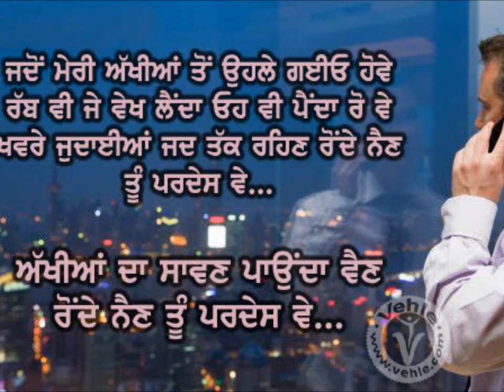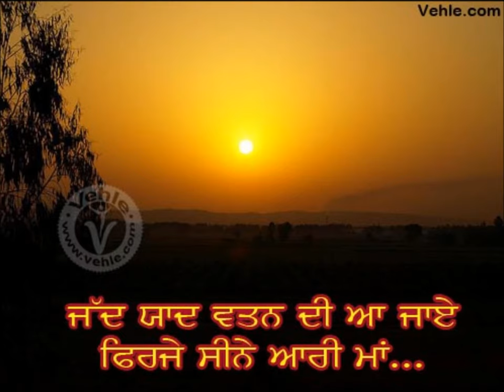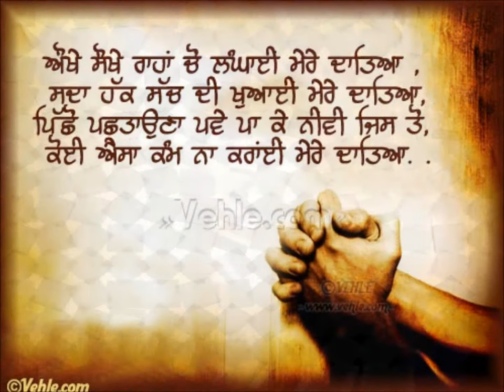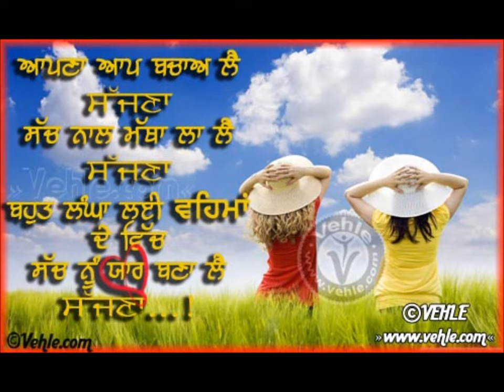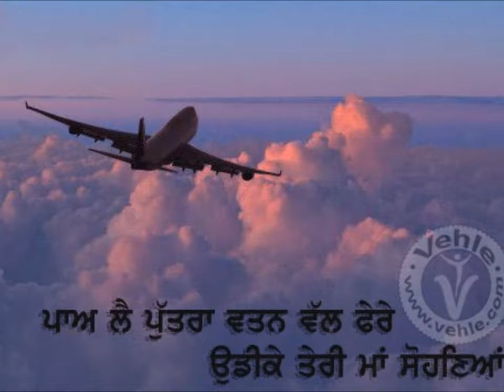jaan jaan sabar koti with bittu.